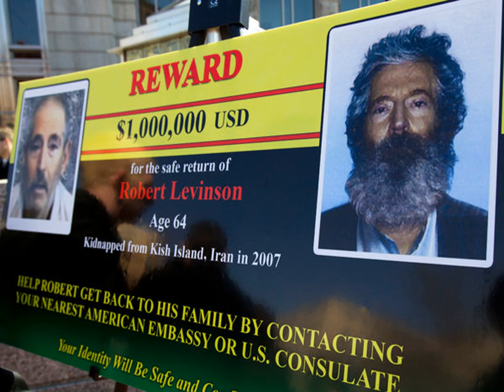U.S. Officials Believe Ex-FBI Agent Who Disappeared In Iran In 2007 Is Dead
Updated at 4:50 a.m. ET